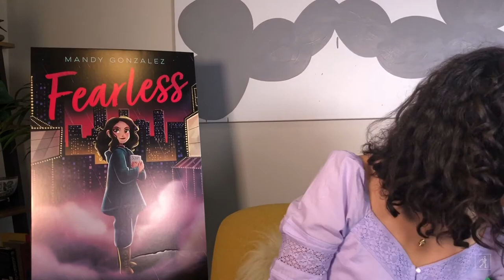Broadway Traditions with Fearless Author Mandy Gonzalez | Read & Learn with Simon Kids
Fearless is a spooky middle grade novel from Hamilton and Broadway star Mandy Gonzalez about a group of young thespians who must face the ghost haunting their theater.